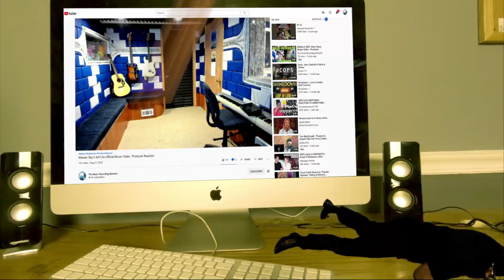THIS IS MY FAVOURITE BAND 🔥🔥🔥 | Dirty Loops - World On Fire - Producer Reaction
Today i m doing the Reaction of  Dirty Loops - World On Fire , so lets check it out guys, hope you enjoy.

𝗖𝗔𝗧𝗘𝗚𝗢𝗥𝗬:
Entertainment
Music